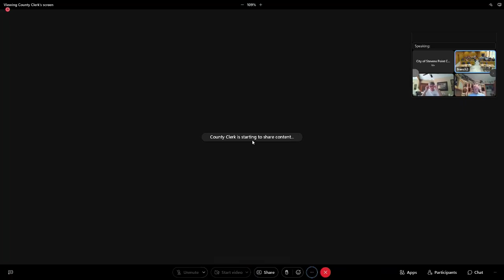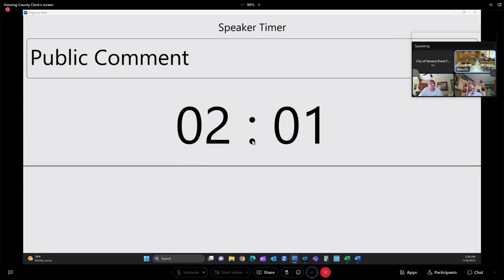Portage County Board Meeting - July 18, 2023